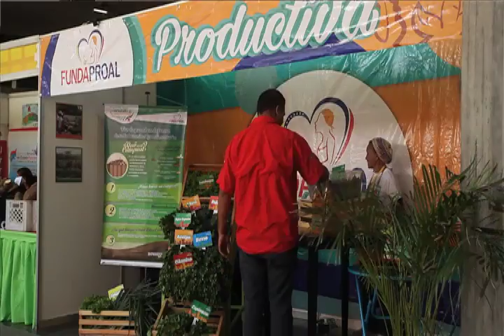Inauguración de Feria Productiva de las Mujeres "Nora Castañeda"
Con más de 40 estand, la Feria Nacional Productiva de las Mujeres “Nora Castañeda”, en el marco de la celebración del Día Internacional de la Mujer y y como parte del aporte que realizan las venezolanas a la construcción de la nueva economía del país.